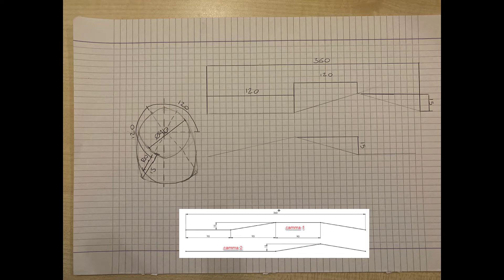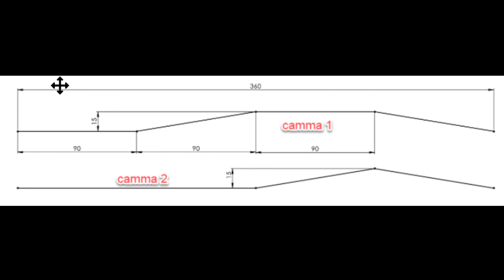GARA CAMME GRUPPO 5